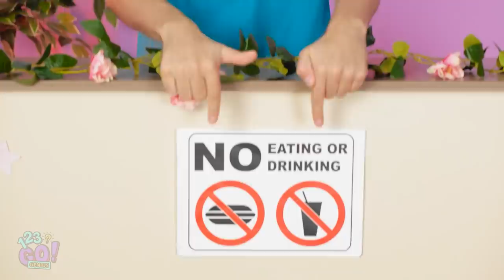HOW TO SNEAK CANDIES || Edible DIY School Supplies And Food Pranks by 123 GO! GENIUS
We've been working hard to find new ways to sneak your favorite candies with you wherever you go!
Watch our funny video! 🍭
Do you have your own food hacks?

Timestamps:
00:01 How to sneak food into hospital
03:53 Crazy ideas
06:44 How to sneak food into club
08:30 Funny outtakes with awkward moments